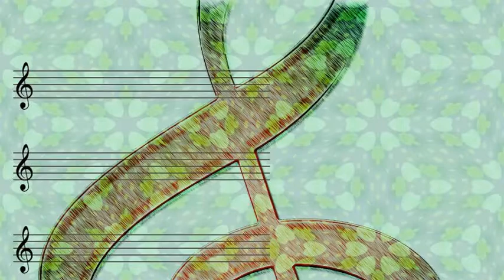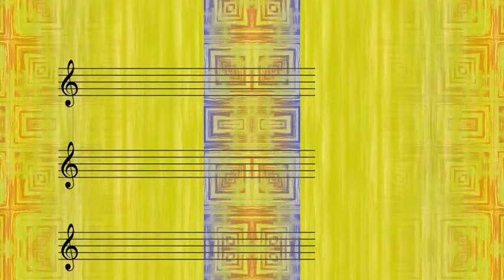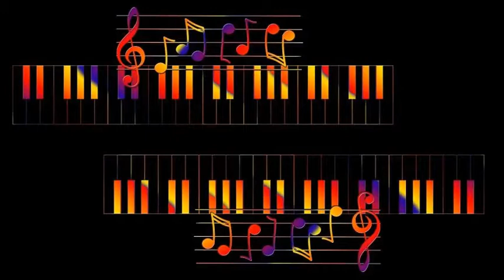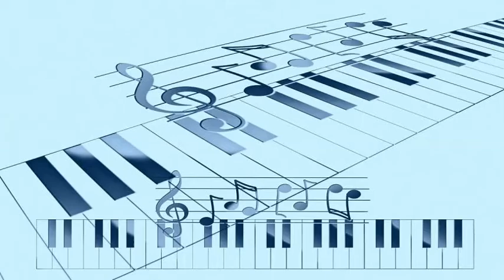George Wallington & Phil Woods Quintette - 'Dis Mornin'